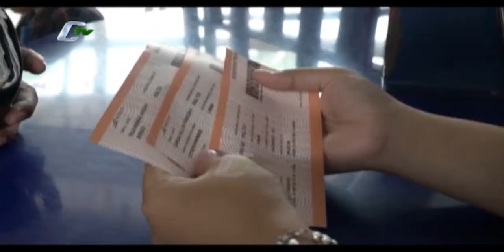Banyak Warga Stasiun Senen Pulang Kampung Untuk Mencoblos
Antuasiasme masyarakat untuk memberikan suaranya pada pemilu yang akan diselenggarakan pada 17 April 2019, sangat tersasa. Salah satunya yang terpantau di Stasiun Senen Jakarta Pusat, banyak calon penumpang mengaku sengaja pulang kampung untuk mencoblos sekaligus berlibur di kampung halaman.